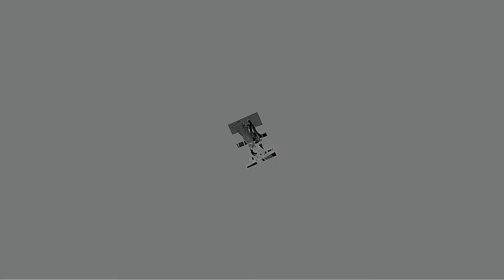KINA TORENi MiKEREM ve VELi ASYA ve MURAT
RACEKAMERA  TL  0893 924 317